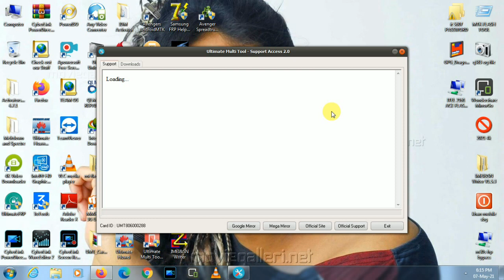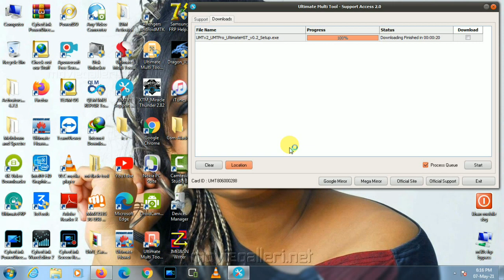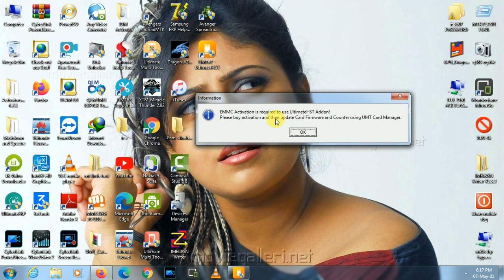Breaking News, Emmc Tool Big Update Hst V0.2 Umt Dongle|| Isp Pin Out Tool|| 2021